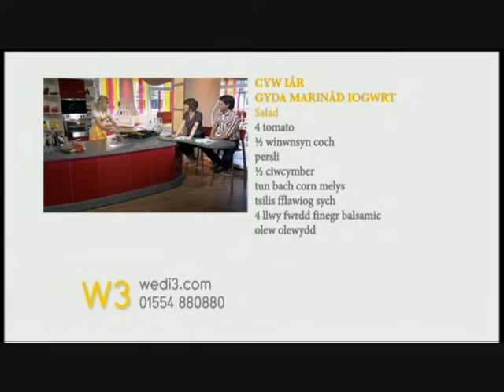"Chicken & Lamb", Lisa Fearn, Wedi 3, S4C, 26th April 2011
Lisa Fearn of The Pumpkin Patch Cookery & Gardening School, Carmarthen featured on Wedi 3, S4C, 26th April 2011